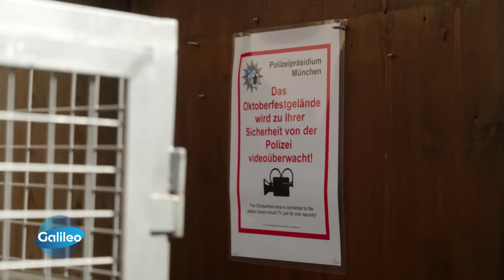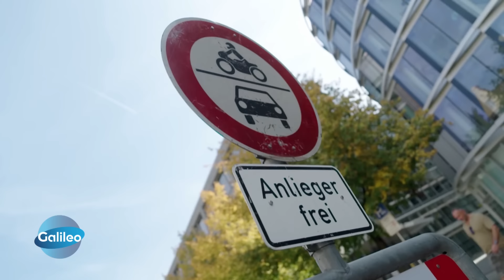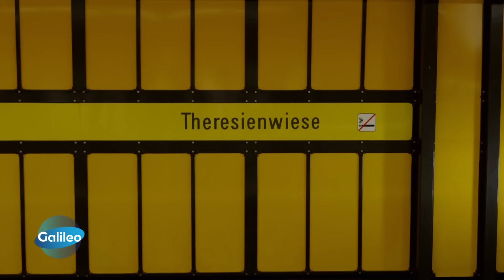Die Sicherheitsmacher des Oktoberfests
O'zapft is! "Galileo" war auf dem Oktoberfest und hat hinter die Kulissen geschaut und die Sicherheitsmacher vor Ort begleitet. Mit 600 Einsatzkräften sind ist alleine die Polizei vor Ort, denn auf dem Oktoberfest ist so einiges los.